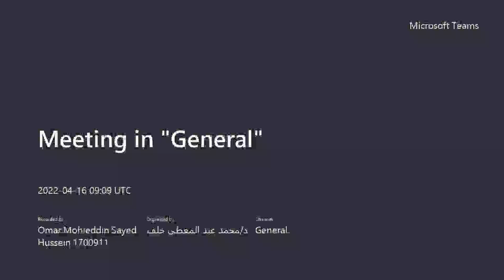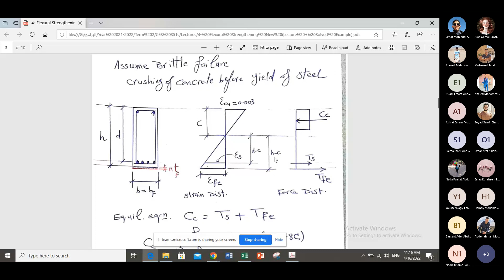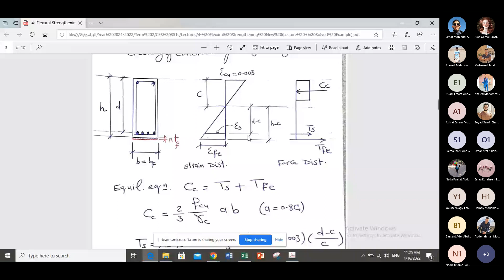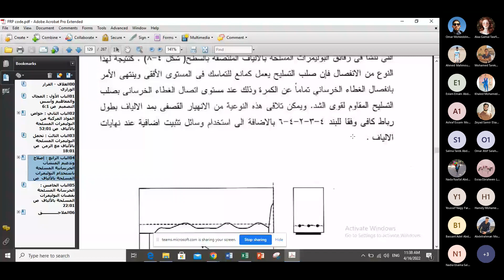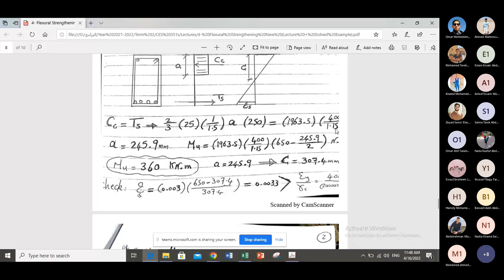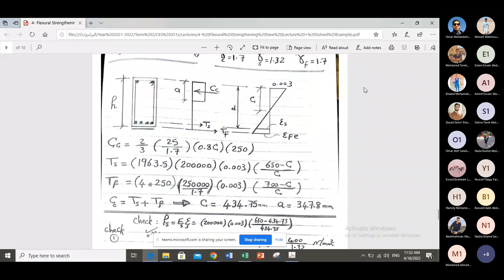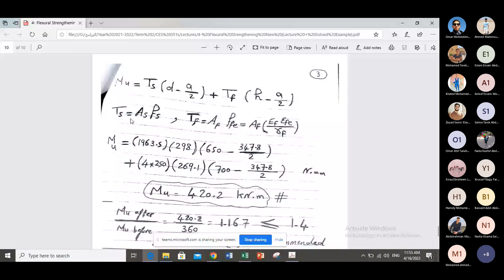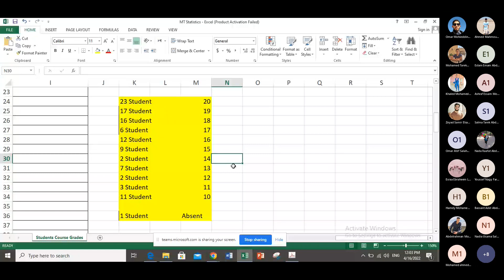CES351 | Lecture 7